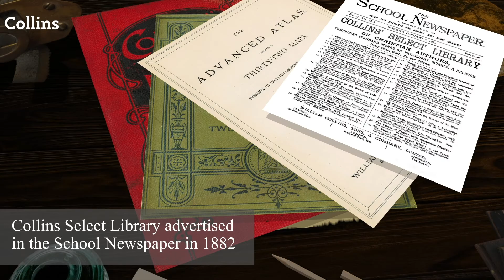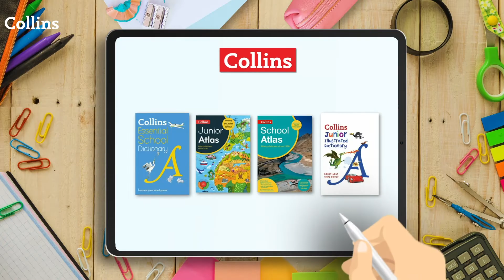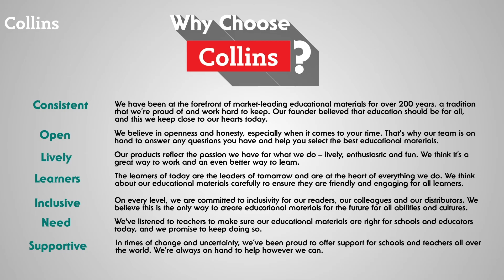Collins Learning – Inspiring Learners Today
William Collins’ dream of ‘knowledge for all’ began with the publication of his first book in 1819. Since then, Collins has published some of the world’s most prestigious and well-known reference and school books. Collins is an imprint of HarperCollinsPublishers worldwide, part of News Corp. Collins Learning, igniting the flames of curiosity, nurturing young minds, and empowering a generation of learners. With innovative educational resources and a passion for excellence, we pave the path for students to thrive in the modern world. The Collins brand encompasses an extensive range of education resources for ELT (English Language Teaching), Mathematics, Science, Computer Science as well as market-leading dictionaries, atlases and support materials for teachers. It aims to give teachers everything they need to teach today, in a way that is fully supported and is clear for students to use. We are also pleased to present Collins Infinity—our digital learning platform— a holistic blended learning solution for 21st-century educators and learners.
At Collins Learning, we unite consistency, openness, liveliness, inclusiveness, and a dedication to education for all. These principles synergistically shape brighter futures by addressing learners' needs and providing unwavering support.